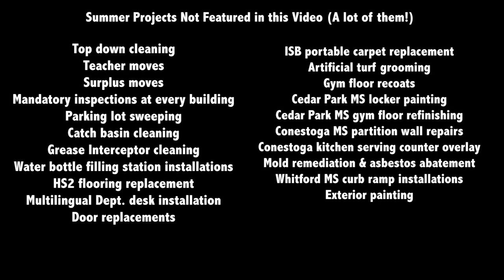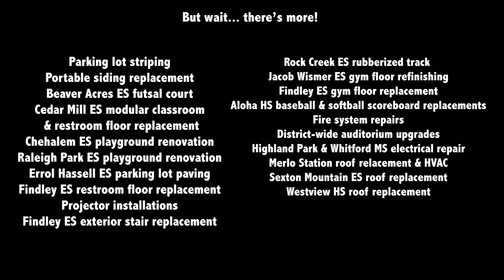Summer Work Video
This video, including text, graphics, images, video and audio is the property of the Beaverton School District and protected by U.S. and international copyright laws. You may not copy, reproduce, distribute, publish, display, perform, modify or in any other way exploit any part of copyrighted material without permission from the Beaverton School District.